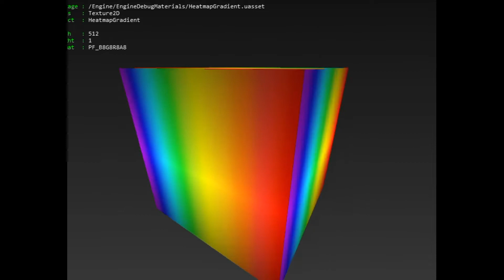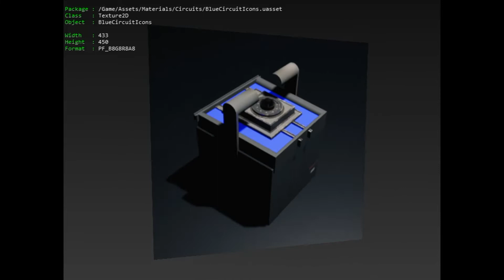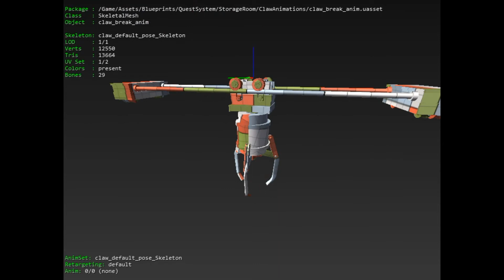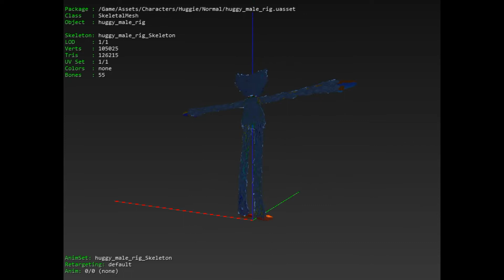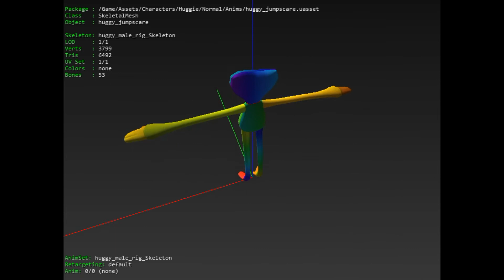See 3D models of Huggy Wuggy and Poppy from Poppy Playtime